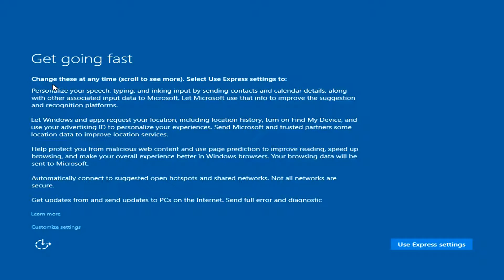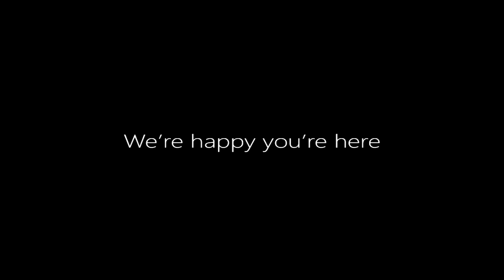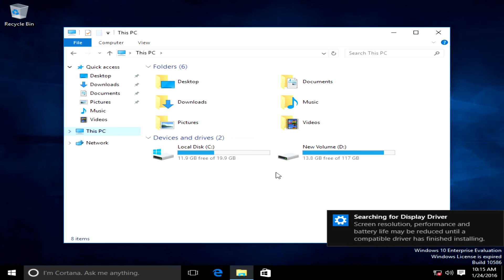36 install Windows 10 installation from RAM. firadisk ramdisk tutorial part 3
Third part of Windows 10 installation.